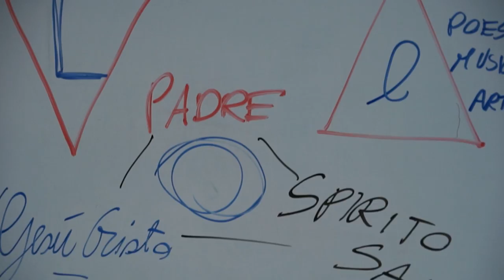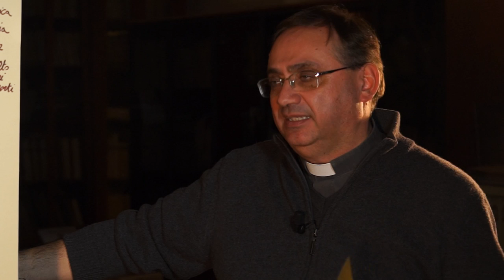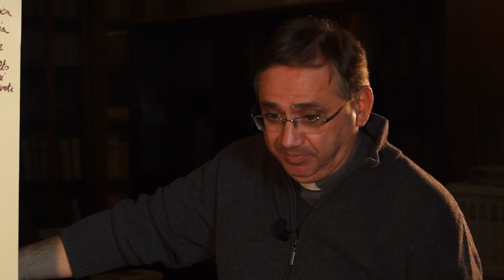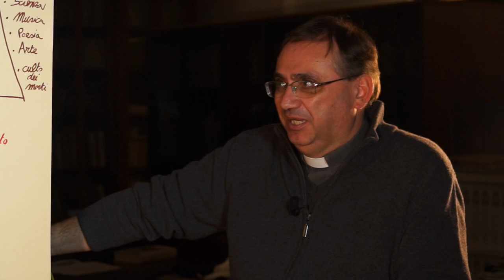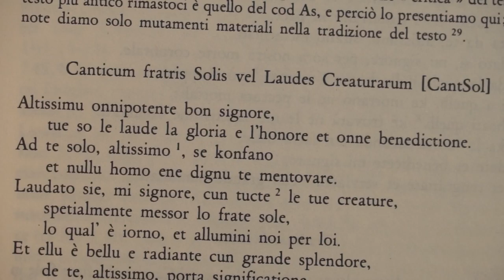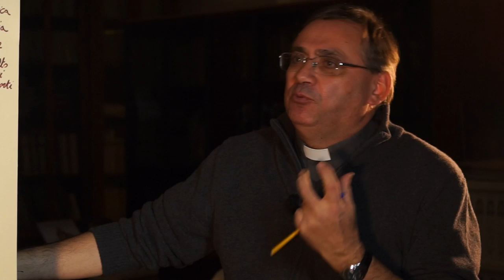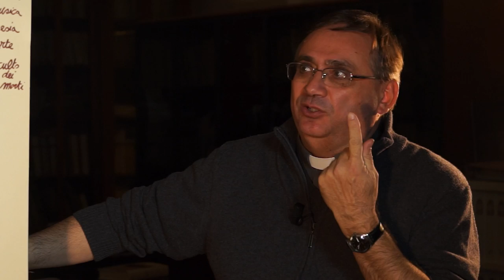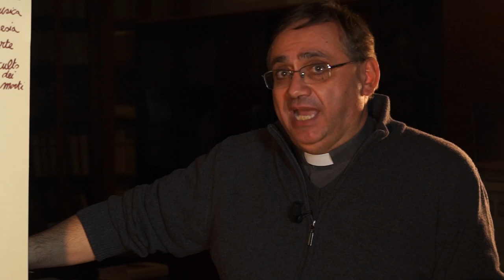COMUNIONI 4 - SPIEGARE AI BAMBINI EVA, LA COSTOLA DI ADAMO E IL PECCATO ORIGINALE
Acquista i libri:
Le domande grandi dei bambini. Itinerario di prima Comunione per genitori e figli: 1
Le domande grandi dei bambini. Itinerario di prima Comunione per genitori e figli: 2
Le domande grandi dei bambini. Itinerario di prima Comunione per genitori e figli: 3

Per scaricare gratuitamente le immagini dei libri Le domande grandi dei bambini vai al sito

Per approfondimenti vedi:
1/ “Presentare Genesi 1 e 2: Adamo, Eva e la creazione del mondo nell’annuncio della fede e nella catechesi, di Andrea Lonardo” al
2/ Spiegare la creazione ai bambini nella catechesi. File audio di una relazione di Andrea Lonardo al
3/ La Stazione Internazionale Orbitante (ISS). Sunita Williams ci invita a visitarla, AstroSamantha ci mostra le immagini sacre che la adornavano, perché molti degli astronauti sono veramente scienziati e, al contempo, credenti, Cady Coleman suona il flauto per onorare Jurij Gagarin (video dalla NASA). Tre video da mostrare nel cammino della prima Comunione. Invito alla visione di Andrea Lonardo al
4/ il video su YouTube Andrea Lonardo. La creazione nell'Arte: da Michelangelo a Escher al
E' possibile proporre la fede ai bambini delle prime comunioni senza mai perdere di vista il quadro d'insieme e gli elementi essenziali? Come aggiungere cose nuove ad ogni incontro, ripetendo allo stesso tempo ogni volta il centro della nostra fede?
In questa serie di video l'Ufficio catechistico della diocesi di Roma offre un metodo didattico collaudato ed efficace, uno schema sintetico attorno al quale costruire l'edificio della fede.

In questa quarta puntata prosegue la proposta di un'interpretazione della creazione presentata nel libro Genesi, con particolare riferimento ai temi della creazione della donna e del peccato originale.

Con don Andrea Lonardo, padre Maurizio Botta ed Emanuela Monteferrario.

Regia e montaggio: Alessandro Franchi

Riprese: Piermatteo Pugnali.

Colonna sonora: Il Viaggiatore, di Ludovico Einaudi (album: Luce dei Miei Occhi)